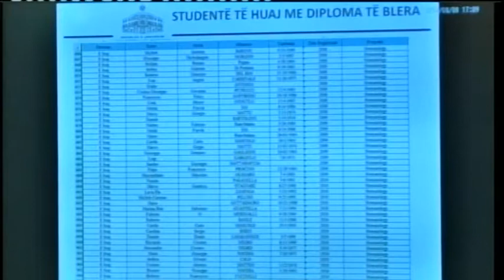Akreditimi i universiteteve. Nikolla: Ndjekje penale për ata që dhanë liçenca